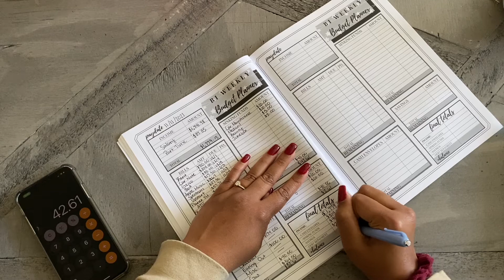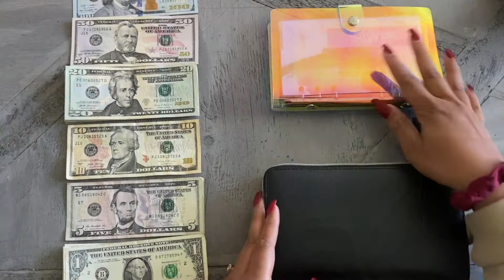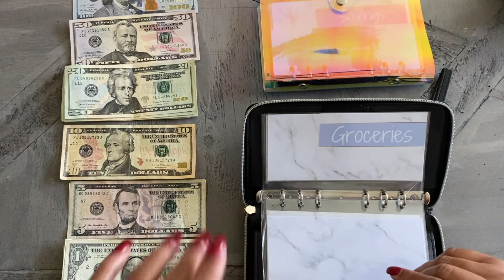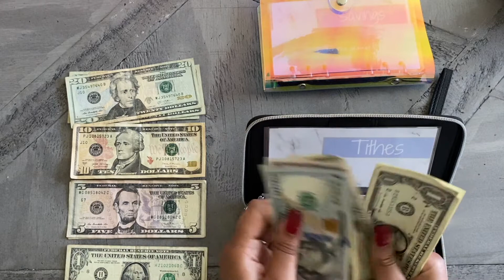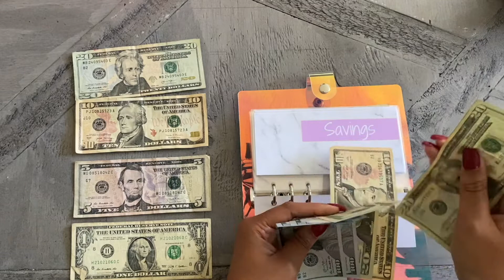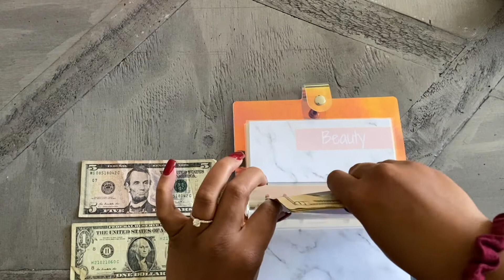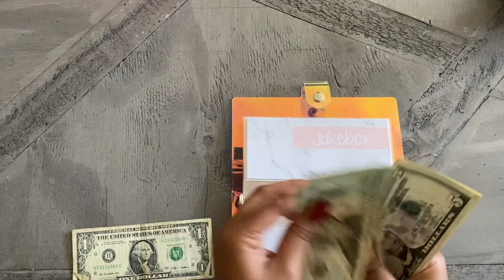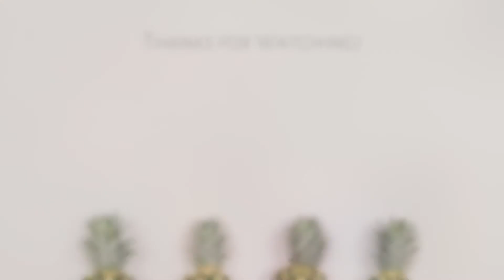$396 Cash Envelope + Sinking Funds Stuffing | Paycheck #1 | November 2021 | Budgeting w/Morghan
Hey y'all 😊!

Welcome to my cash stuffing video! Thank you so much for joining me today! It's all free! Let's grow together, friends 💕!!

💰 FETCH REWARDS 💰
Just click the link below and you'll get 2,000 points when you snap your first receipt.

🎵 MUSIC 🎵
Music from Uppbeat (free for Creators!):